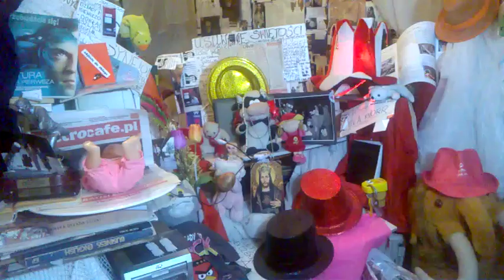DAMY RADĘ,GDY MAZUR ZA DORADZANIE NA STRONĘ PEPICZKÓW PRZEPĘDZIMY I PO LICHWIE!!!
RADIO CONCHITA ZAWSZE JEST AKTUALNE MAKRYNA MIECZYSŁAWSKA JECHAŁA PEWNIE DO SAMEGO RZYMU NA DOBRYM WOZIE. ,NIESIONA PRZEZ BARDZO WIELU MURZYNÓW DIABŁA//-CZY MAKRYNA JECHAŁA DO PAPIEŻA Z MISJA JAKĄŚ,CZY GŁOSIŁA PO DRODZE DO RZYMO--ŁACINY PRAWDĘ Z PISMA ŚWIĘTEGO BIBLII?Z PEWNOŚCIĄ,-NIE!EDUKACJA W RADIU CONCHITA EXTRA,TO COŚ BARDZO ZNANEGO,ŻE LUDZIE WIEDZĄ IŻ KAŻDY NAUCZYCIEL .TEŻ NAWET MUSI SIĘ DOKSZTAŁCAĆ!/CHCIAŁ,CZY,-NIE,TO I TAK DOŚWIADCZENIE CZYNI MISTRZA!NAWET,GDY NAUCZYSZ SIĘ KILKU JĘZYKÓW OBCYCH DOBRZE JEST,ABYŚ DALEJ UCZYŁ TEŻ KOGOŚ INNEGO,ABY SIĘ ZAPRAWIĆ W BOJU!//PIERWSI CHRZEŚCIJANIE,GDY SZLI GŁOSIĆ DWÓJKAMI,BO JEZUS 72-U WYSŁAŁ PO DWU,ABY SZLI OD DRZWI DO DRZWI//-WTEDY OWI CHRZEŚCIJANIE ZAPRAWIALI SIĘ W BOJU O WIARĘ!!!//SZATAN NIE ŚPI I PRAKTYCZNIE DIABEŁ ZAWSZE DZIAŁA,ŻE CIĘŻKO BARDZO BYŁO UTRZYMAĆ SIĘ PIERWSZYM CHRZEŚCIJANOM W WIERZE ZE WZGLĘDU NA PRZEŚLADOWANIA CHOĆBY//-NATOMIAST ŻYDOM TEŻ BYŁO W OGÓLE NAWET I PRAWDĘ POZNAĆ O CHRYSTUSIE,GDY SAMI SOBIE NABRUŹDZILI I CHRYSTUS BYŁ NOWOŚCIĄ DLA NICH,CHOĆ NIE MUSIAŁ JEZUS CHRYSTUS BYĆ NOWOŚCIĄ ZE WZGLĘDU NA 312 PROROCTW,KTÓRE SIĘ NA NIM SPEŁNIAŁY!/-BADAJCIE PISMA,CZY TAK SIĘ RZECZY MAJĄ,-BIBLIA!!!//GŁOSILI WIĘC ZE WZGLĘDU NA WYDANIE ŚWIADECTWA O CHRYSTUSIE I SAMI SIĘ W WIERZE WZMACNIALI//APOSTOŁ PAWEŁ ZABRAŁ DO GŁOSZENIA NAWET MŁODEGO TYMOTEUSZA/-DOBRZE ZROBIŁ!!!//WIEDZA Z PISM WZRASTAŁA/-WIARA TEŻ WZRASTAŁA//-TAK WSPANIALE WYKSZTAŁCENI ŚWIADKOWIE JEZUSA CHRYSTUSA/-ŚWIADKOWIE JAHWE/-ŚWIADKOWIE BOŻY NIE POTRZEBOWALI W KONSEKWENCJI WZRASTANIA W WIERZE UPEWNIENIA W POSTACI CUDÓW DLA POPARCIA,ŻE SA NA DOBREJ DRODZE,BO DUCH JAHWE I TA CIĄGLE ICH WSPIERAŁ W DZIAŁALNOŚCI GŁOSZENIA EWANGELII O CHRYSTUSIE CO DO NADCHODZĄCEGO KRÓLESTWA JEGO!!!PSALM 110 MÓWI PROROCZO WŁAŚNIE,ŻE JAHWE DAŁ MU PANOWANIE I WŁADZĘ NAD ZIEMIĄ/ CZY CHCESZ TERAZ PRZYŁĄCZYĆ SIĘ DO ZBORU,KTÓRY GŁOSI,AŻ DO SAMIUTKIEGO KOŃCA TEGO ZŁEGO SYSTEMU RZECZY?,-ZAPRASZAM/-ZAPRASZAMY PAŃSTWA BARDZO SERDECZNIE SIĘ PRZEKONAĆ,ŻE W ISTOCIE SKORO BIBLIA JEST SPÓJNA LOGICZNIE,TO NIE MA INNEJ DROGI ZBAWIENIA,JAK TA,DROGA BOŻA DROGA:NIE W LEWO,NI W PRAWO NIE ZBACZAJ JUŻ Z NIEJ!!!/CZASEM TRZEBA PRZEJŚĆ PRYSZNIC OŻYWCZYCH WÓD PŁYNĄCYCH ZE SŁOWA BOŻEGO:HEJ PRAGNĄCY,PRZYJDŹCIE TU,-WODĘ ŻYCIA DARMO PIĆ. !/-ZAPRASZAMY!!/-JESZCZE NIGDY NIE BYŁO TAK DOBRZE ,JAK TERAZ W XXI WIEKU,ŻE PRAWDY BIBLIJNE MOŻNA POZNAWAĆ W INTERNECIE,A POTEM MOŻNA PRZEKAZYWAĆ DALEJ JAKO ŚWIADKOWIE POWTARZAJĄC RANO,W POŁUDNIE,WIECZOREM,CZY NAWET IW NOCY! GDZIE NIE MA MIŁOŚCI,TO ŻADNA WIEDZA NIE MA WARTOŚCI//PUSTE I PRÓŻNE SŁOWA U LOCH NA ROZRODZIE 500+!!! PAŃSTWO DA//SPANIE ZA DARMO NAUKA ZA DARMO WSZYSTKO ZA DARMO,GDY LIDKA MUSIAŁA ODPRACOWAĆ KIEDYŚ,A DZIADUKI CHCĄ I CHCĄ//! DZIKA REPRYWATYZACJA MIESZKAŃ!/ZŁODZIEJE MIESZKAŃ//AFERA W WARSZAWIE!CWANIAKI MUSZĄ SPORO SIĘ UCZYĆ,ABY NABRAĆ KOGOŚ? TAK!!